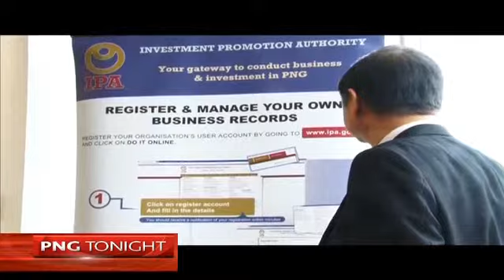PNG Tonight Ep#19_Seg3